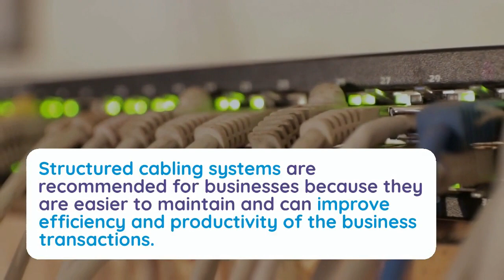What is the Importance of Structured Cabling During a Crisis?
Techno Edge Systems LLC offers quality Structured Cabling Installation in Dubai. We are the leading providers of high-quality Structured Cabling Dubai.